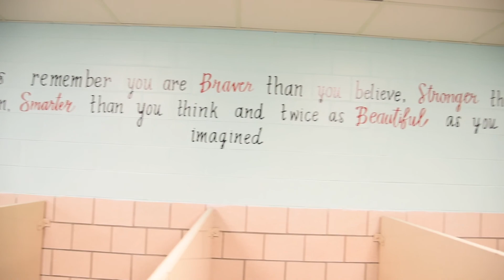Canfield Schools Update (12/6/17)